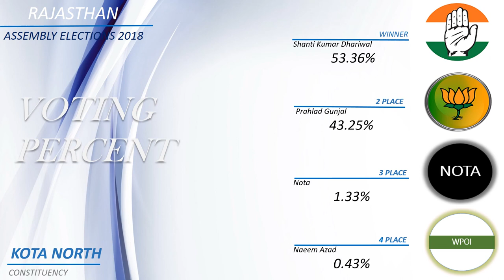KOTA NORTH Assembly Constituency